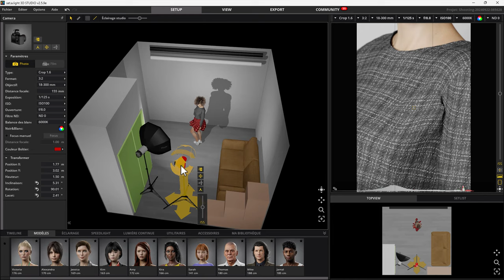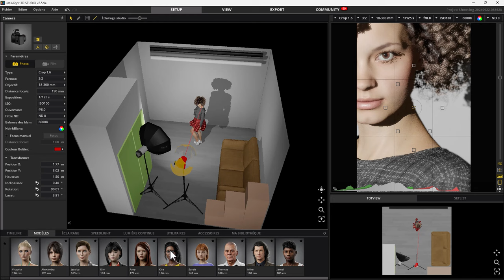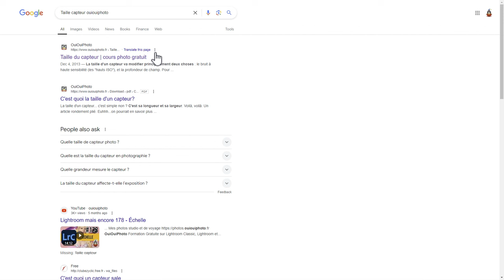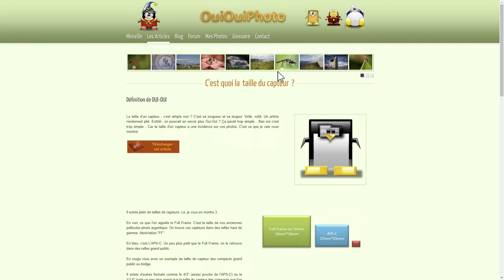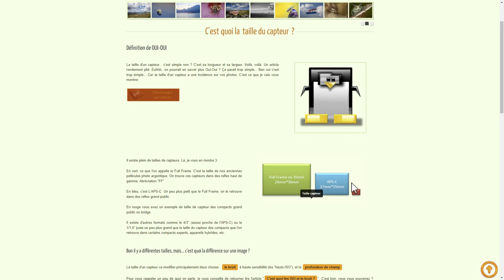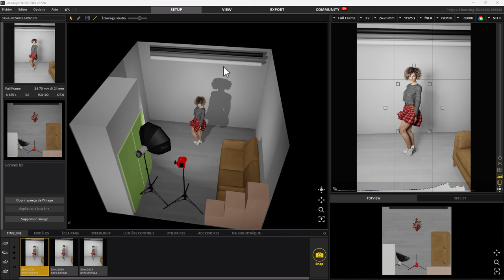Mon Appareil Photo 02 - L'objectif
Aujourd'hui c'est le premier deuxième d'une nouvelle série. Mon appareil photo. L'idée, c'est de vous apprendre à utiliser votre appareil photo en étant le moins technique possible. Aujourd'hui, je vous présente l'objectif. C'est un élément indispensable de votre appareil photo. N'hésitez pas à poser vos questions